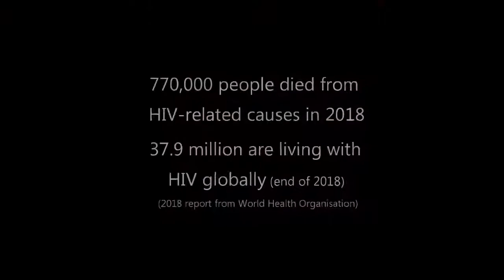Africa Charity Trip - HIV/AIDS Clinic. Kawaala Health Centre in Kasubi,Kampala, Uganda 1000 patients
Food supplies (maize, beans, plates and roll out chalkboards etc) to the HIV/AIDS clinic at Kawaala Health Centre in Kasubi. Over 1000 patients attend per day for various reasons with a large proportion HIV related – some through mother to child transmission. Young girl 4 yrs old (pictured with grandmother) also HIV positive as is her younger brother. Thanks to everyone who helped support this cause.